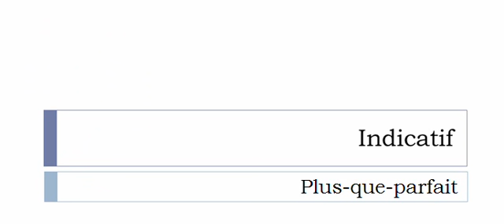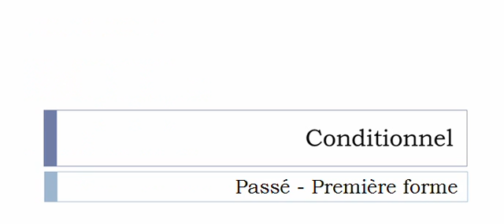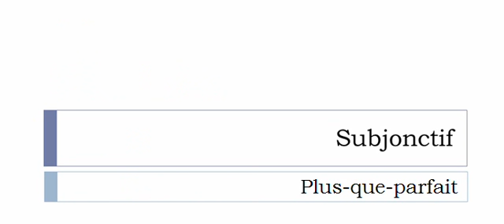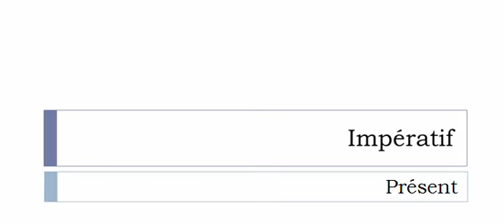Conjugaison française = Toutes les formes